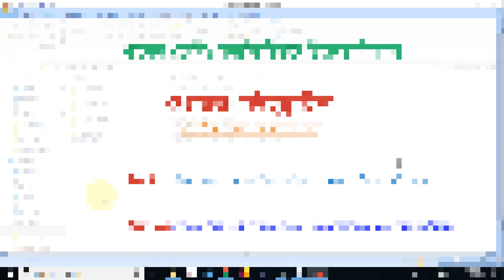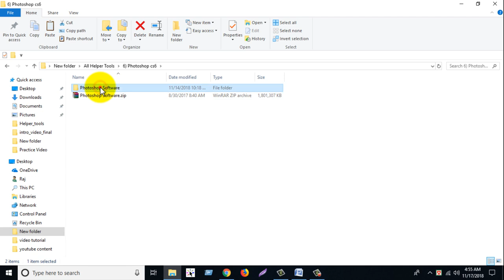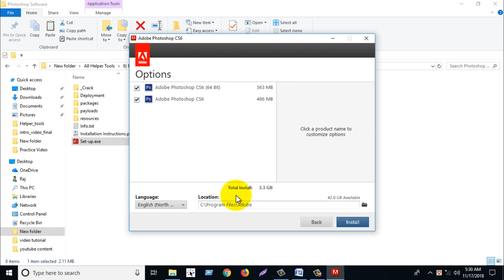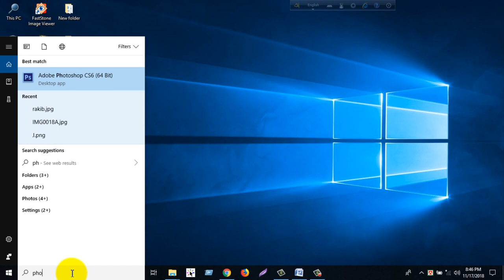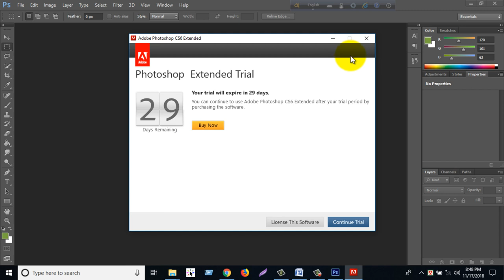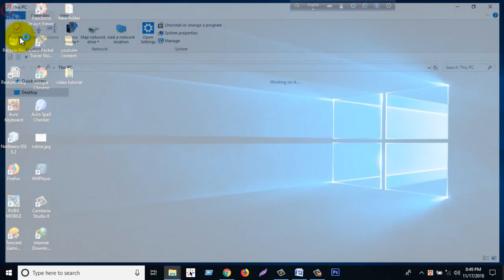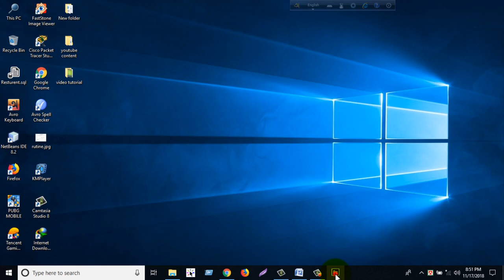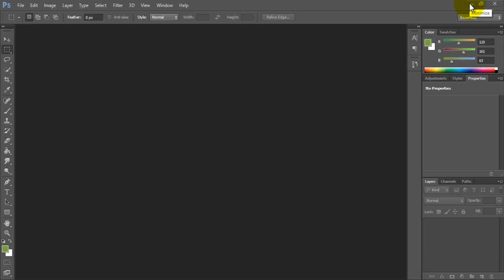Web Design Bangla Tutorial Part-03 [ 2020 ] | install photoshop cs6?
Editor: MD Rajiur Rahman